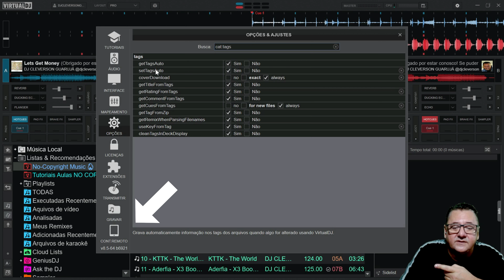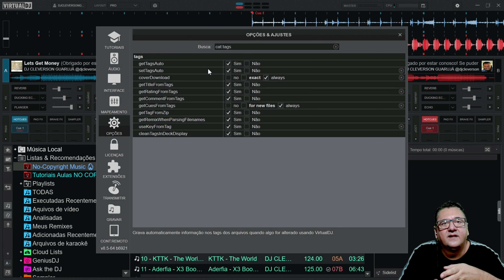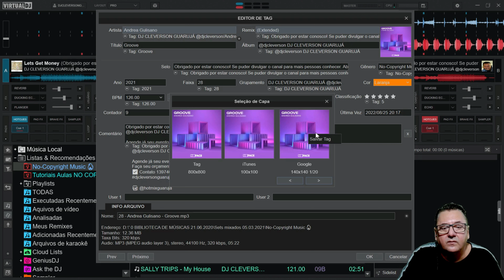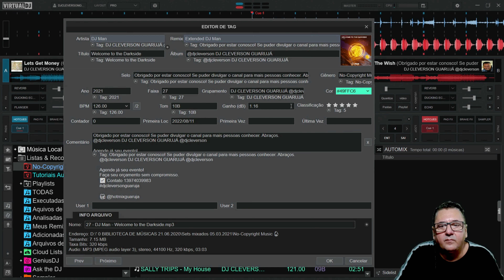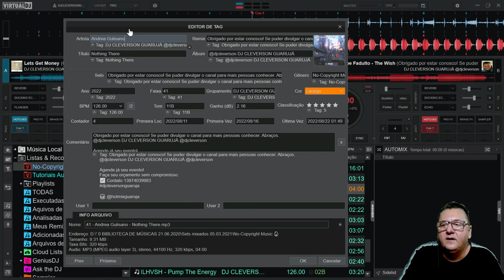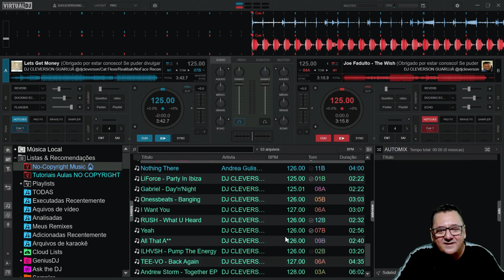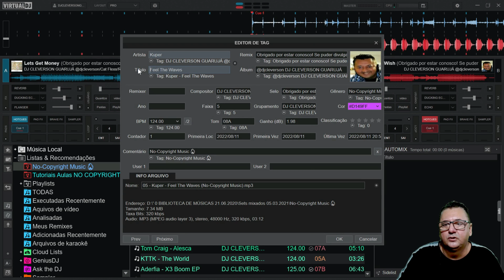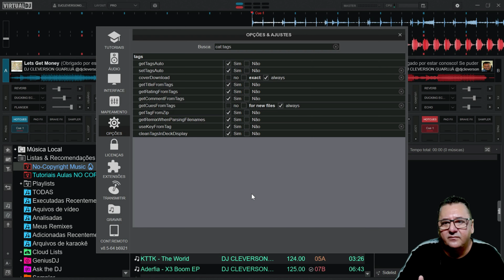Como editar as TAGS no VirtualDJ e Salvar as Informações para Sempre no Arquivo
👉 Hoje vou te apresentar um tutorial de como editar as TAGS no VirtualDJ e Salvar as Informações para Sempre no Arquivo.